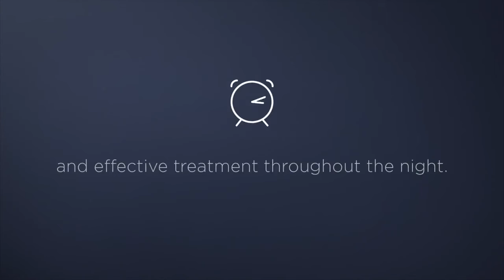VITERA F&P Introducing the Vitera Full Face CPAP Mask MultiDoctorShop.com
MultiDoctorShop.com, VITERA F&P  Introducing the Vitera Full Face CPAP Mask